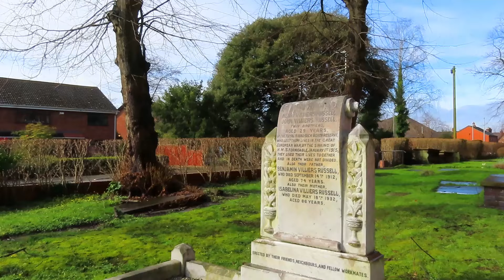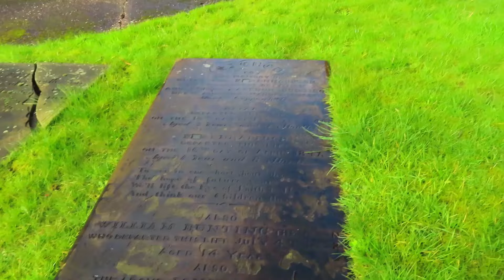St Michael Graveyard Crewe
With a grave that changed everything were 2 brothers died on the same ship after 2 members of a family couldn't be on the same ship.
Graves back to 1800's and lots of War graves